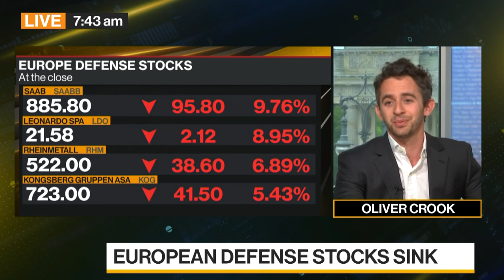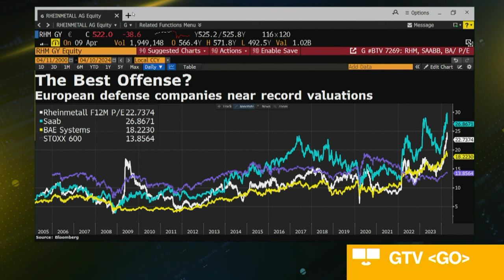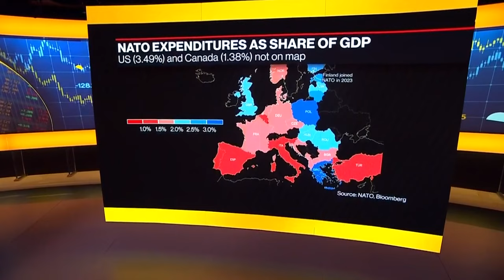European Defense Stocks See Worst Day in About 18 Months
European defense stocks fell heavily on Tuesday after Goldman Sachs analysts cautioned that the sector’s recent scorching rally had left it trading at elevated price valuations. Bloomberg's Oliver Crook reports.